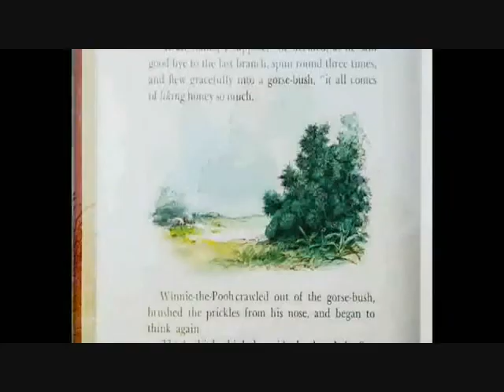The Many Adventures of Spike the Dragon Part 3: Rumbly In My Tumbly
Here is part three of The Many Adventures of Spike the Dragon
uranimated18
Stephen Druschke Films
Hasbro